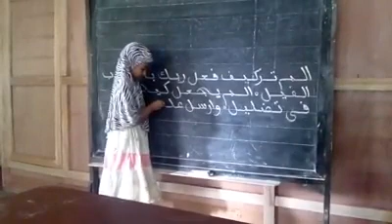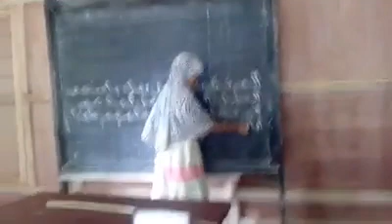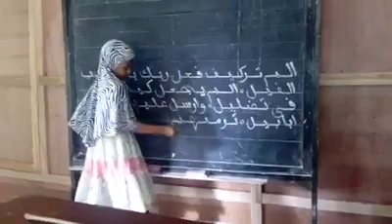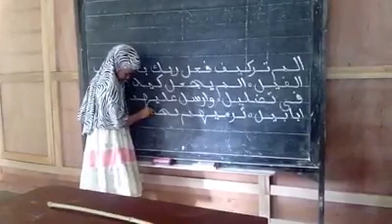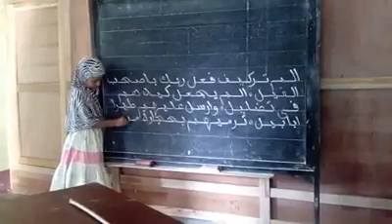নূরানী প্রথম শ্রেণির ছাত্রীর আরবী হাতের লিখা কি সূন্দর দেখুন।